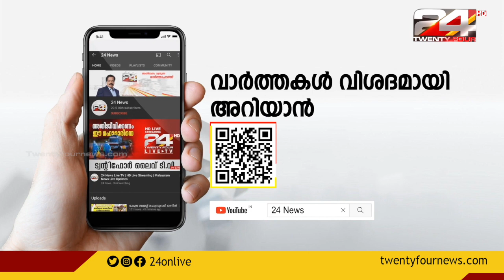സ്വപ്ന സുരേഷിന്റെ ആരോപണങ്ങൾ തള്ളി മുഖ്യമന്ത്രി